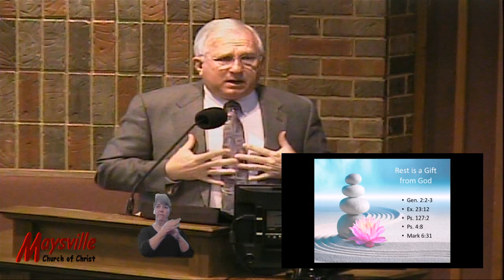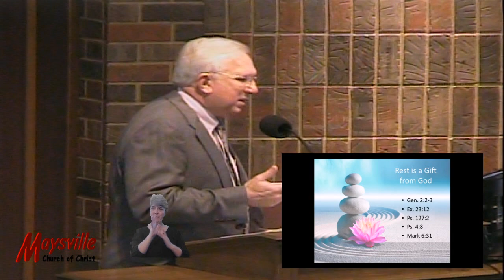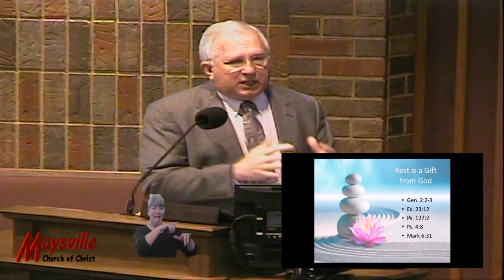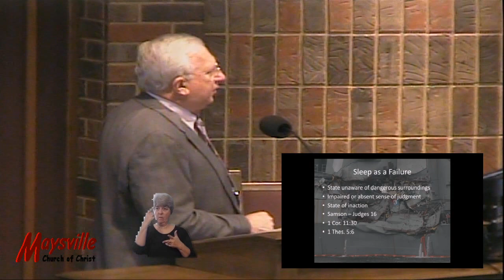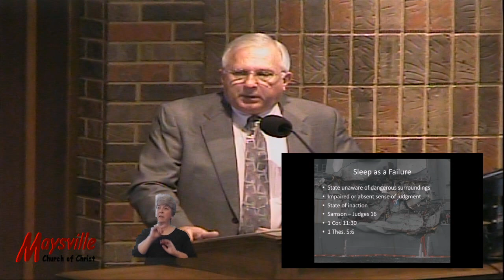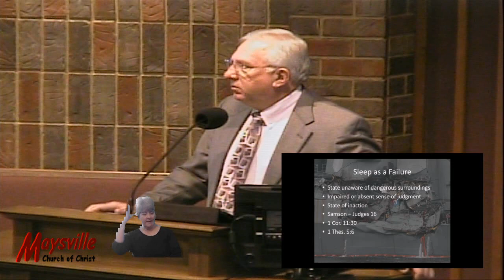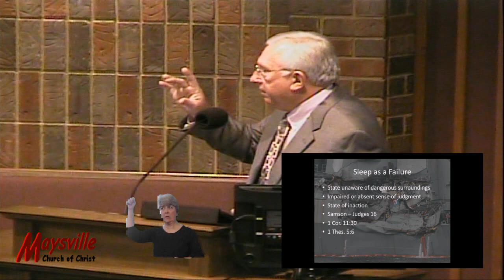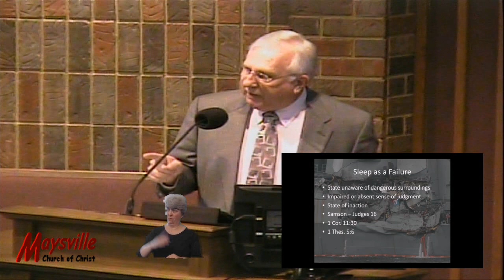Are We Sleeping, Tim Orbison December 3, 2017